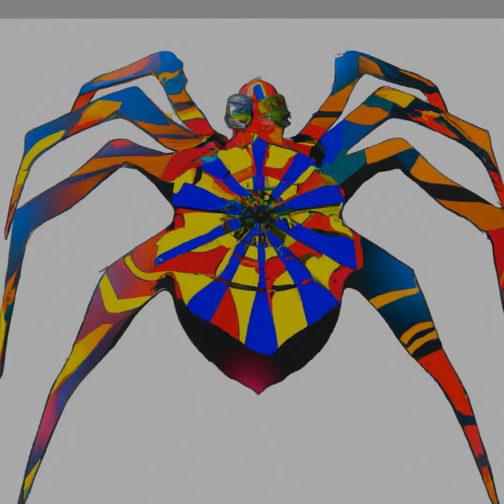Alternativerock Ai Art Unleashed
Art & AI world - Find The Image That Represents Your Essence. Enjoy The Sounds Of Alternative Rock As You Take In Gorgeous Artificial Intelligence-Generated Digital Art! Behold A Unique Opportunity To Own Nft Collections, Presented To You By A World-Renowned Geneticist.